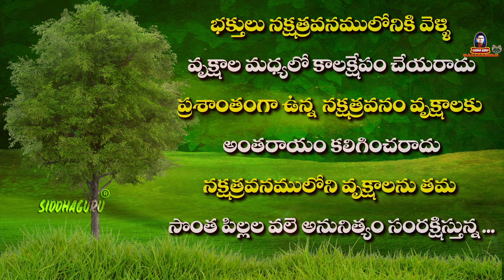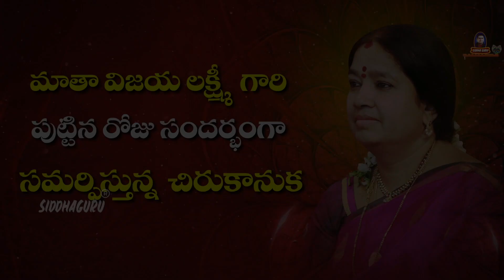Nakshatra vanam at Ramaneswaram/ Siddhaguru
Toll free Number timings : 7am-8pm